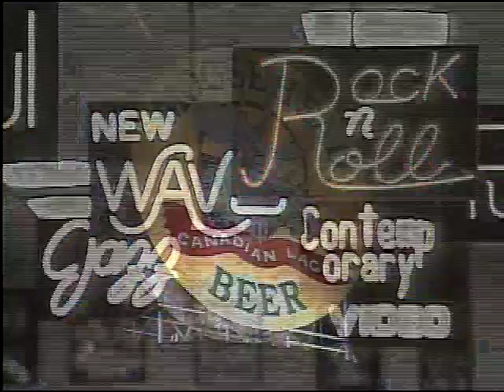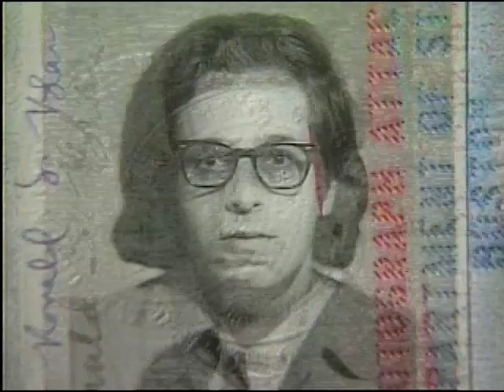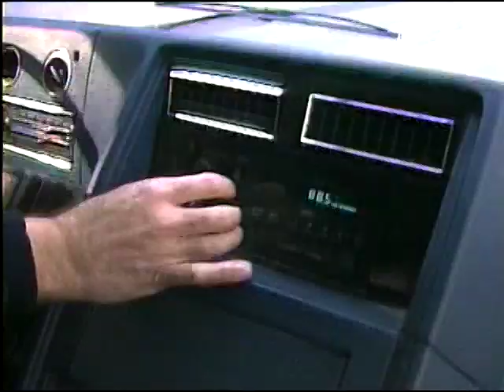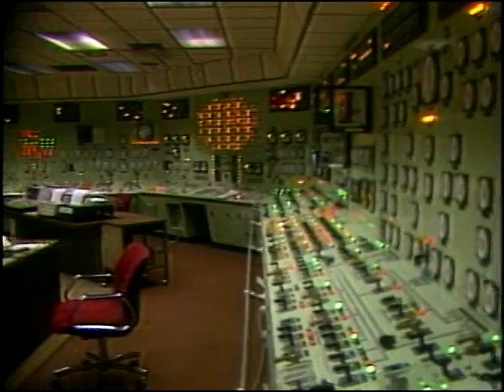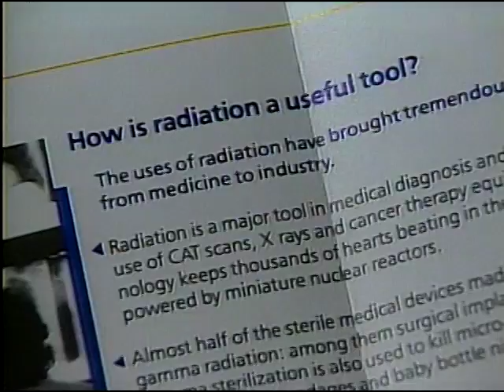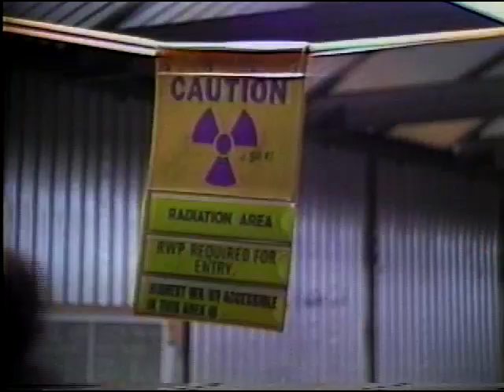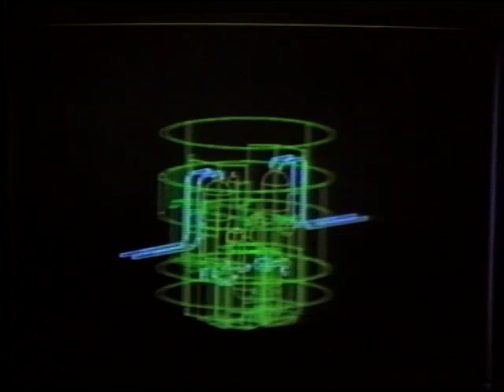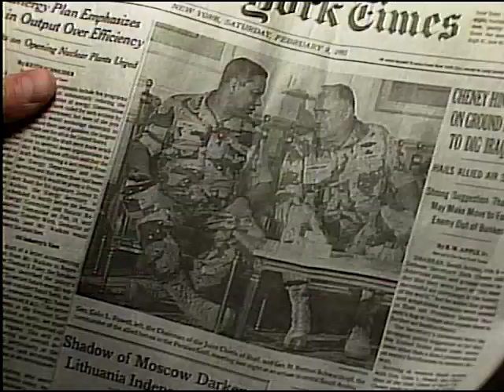Unclear On Nuclear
This is a program about nuclear power I wrote and produced in 1991 for Greenwatch, a Boston TV series about the environment. Bones Fisher shot and edited, and we put the whole thing together in just three weeks, start to finish. Full credits at the end of the show.

When I transferred the program from tape to digital, I viewed it for the first time in almost 30 years. I was amazed to see how much we knew about the dangers of fossil fuels back then, and newly struck by how pitifully little we’ve done about the climate crisis.